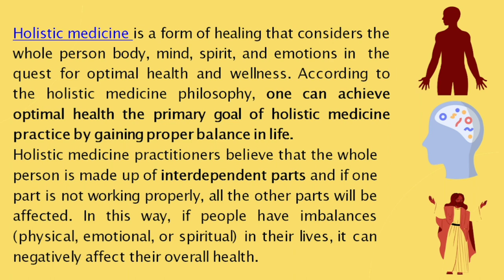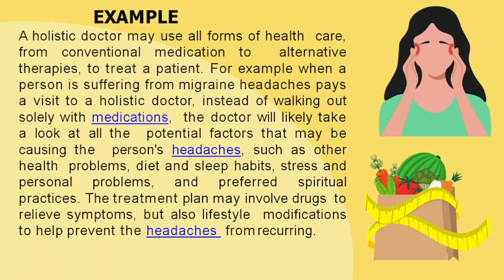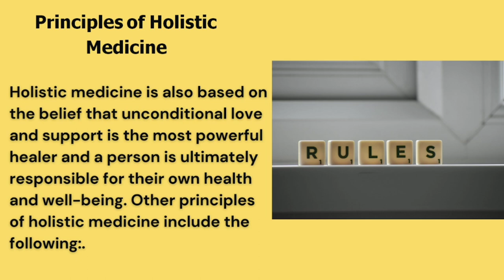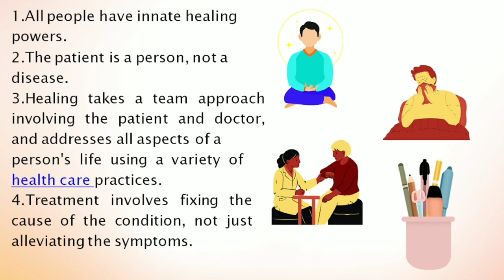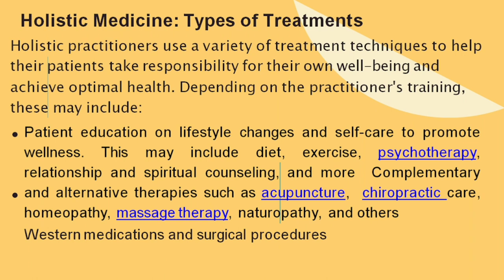Holistic medicine| Holistic medicine Types and its principles| Health Sociology| sociology@raees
Holistic medicine, also known as complementary and alternative medicine (CAM), takes a holistic approach to healthcare by considering the physical, mental, emotional, and spiritual aspects of a person. It emphasizes the interconnectedness of these dimensions and seeks to promote overall well-being and balance. Holistic medicine incorporates various therapies, such as acupuncture, herbal remedies, and mindfulness practices, to address the individual's unique needs and support their natural healing processes.
holistic medicine
holistic medicine in hindi
holistic medicine books
holistic medicine for anxiety
holistic medicine for beginners
holistic medicine asmr
holistic medicine for high blood pressure
holistic medicine vs modern medicine
holistic medicine career
holistic medicine ted talk
holistic medicine documentary
holistic medicine course
holistic medicine for allergies
alternative medicine in the philippines
alternative medicine in australia reading passage 2 answers
alternative medicine in hindi
holistic marketing concept
holistic
holistic health
holistic psychologist
holistic psychotherapy
holistic approach in hindi
holistic healer vedika oza
holistichabits
holistic care
holistic marketing